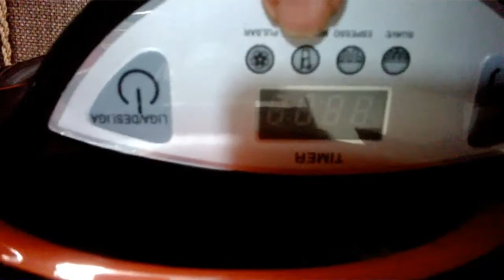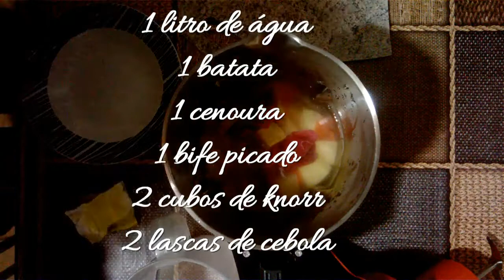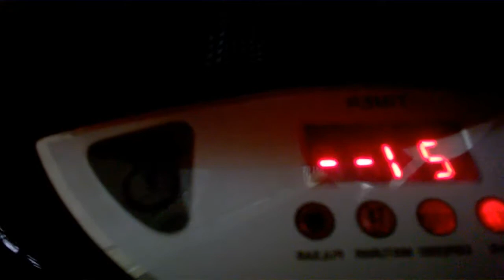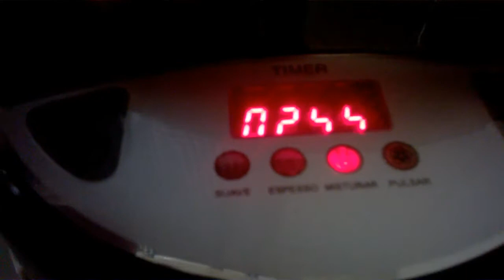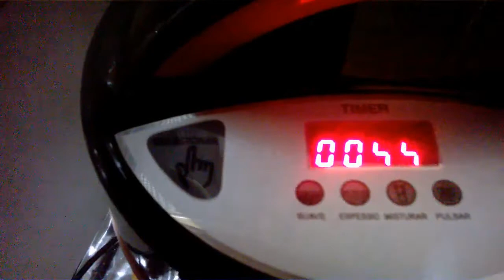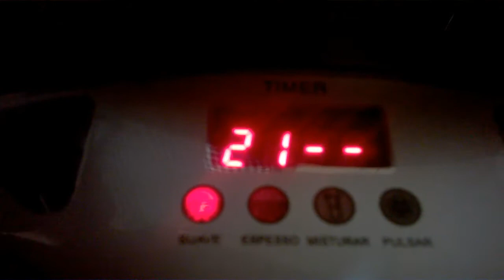Testando a Máquina de Sopas Fun Kitchen